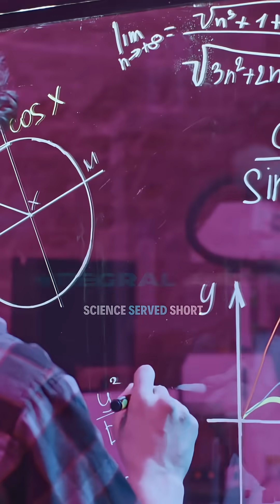Newton: The Genius Who Revolutionized Science at Age 26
Isaac Newton, working alone, discovered the laws of motion and universal gravitation. He invented integral and differential calculus to explain elliptical orbits. Newton also deduced that white light is composed of colors, all before age 26.